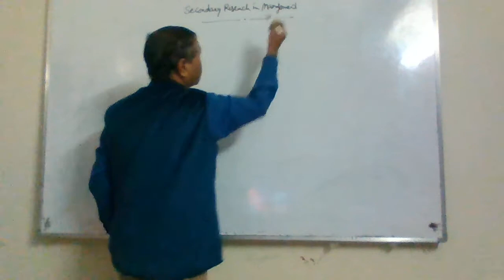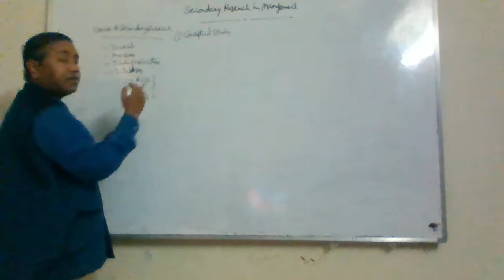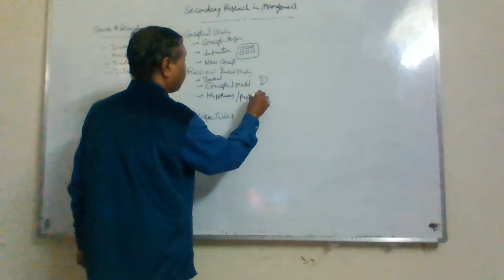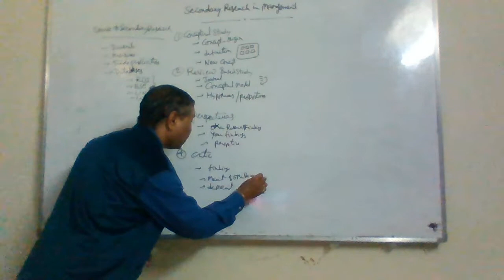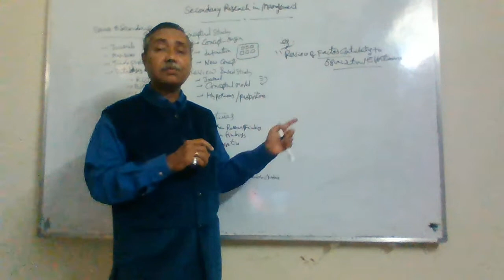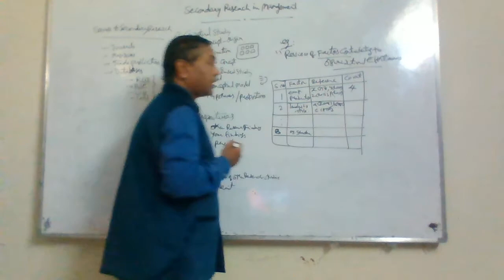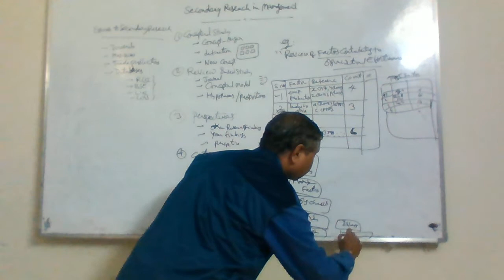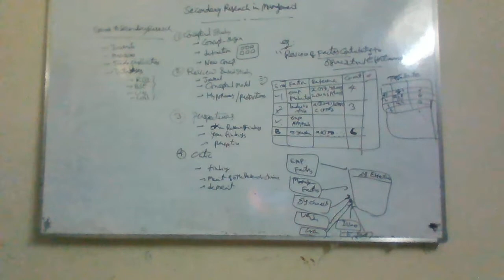Part-8-Doing Secondary Research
Topic: Part-8-Doing Secondary Research
(This is 8th video out of 20 videos Course: Essence of Management Research)

Speaker: Dr.G.P.Sudhakar, PhD, PMP

Learning Objectives:  After going through this video, you should be able to:
Understand the sources of Secondary Information
Describe different types of secondary research such as Conceptual Study, Review Based Study, Perspectives Based Study, and Writing Critics
Understand an Example Review Based Study

Link to Course: Essence of Management Research (Total 20 videos)

Hope this helps; thank you.
Best Regards,
Dr.Goparaju Purna Sudhakar, PhD (Business Administration, India), PMP